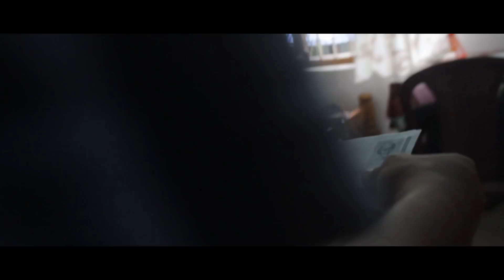NIRAMEZHUM | SARATH PAKAVATH | MALAYALAM MUSIC VIDEO 2018 | ESSAAR MEDIA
Niramezhum is a musical visualization from students of NSS college of engineering palakkad and its our first endeavor.

DIRECTION : SARATH PAKAVATH
DOP:ABHINAV RAJEEV
EDITING:MIDHUN TM (DEPTRAIOGRAPHY )
CAST:SREEJITH V S, YEDHUKRISHNA KS, SARATH PAKAVATH.
MUSIC PROGRAMMED BY:SAJITH SANKAR
VOCAL AND LYRICS:SARATH PAKAVATH
TITLE AND POSTER DESIGN:SRUTHI SOJAN
EXECUTIVES:TENIN K SEN, VIJAY VISWANATH
TEASER CUT:ANIRUDH P K